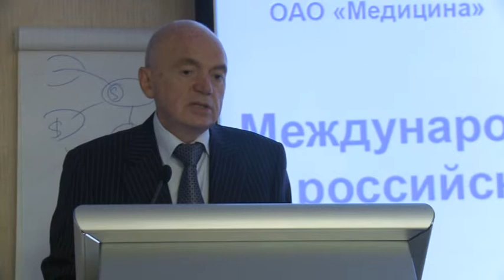Пресс-конференция Аккредитация JCI